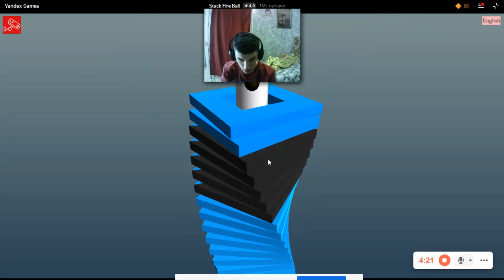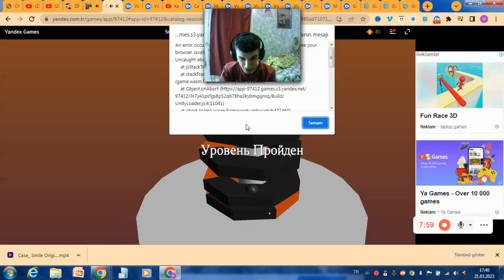EN EĞLENCELİ OYUN - Stack Ball 3d - SONUNDA OYUN BOZULDU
- İyi Seyirler ..

stack game
stack ball
eğlenceli mobil oyun
en eğlenceli mobil oyun
en eğlenceli oyun oynuyorum